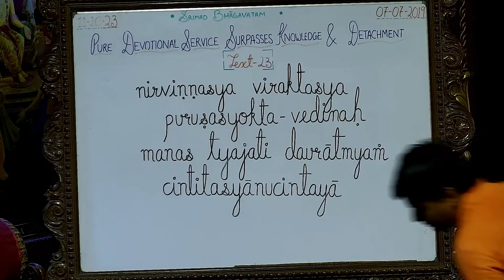Gauranga Prabhu Lecture on Chaitanya Mahaprabhu's Vraja Prema at ISKCON Chowpatty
Srimad Bhagavatam Class 11.20.23 by Gauranga Prabhu at ISKCON Chowpatty on 7th July 2019